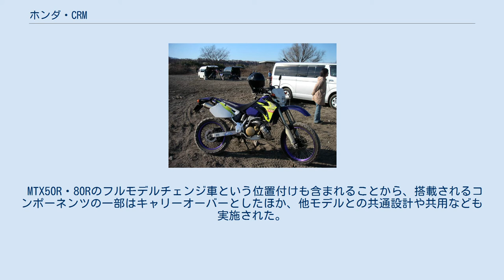ホンダ・CRM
CRM（シーアールエム）は、本田技研工業がかつて製造販売していたオートバイのシリーズ商標である。
 水冷2ストローク単気筒エンジンを搭載するモトクロス競技用（モトクロッサー）をモチーフにした公道走行可能なデュアルパーパスモデルである。
排気量別に50cc（原動機付自転車）・80cc（小型自動二輪車）・250cc（普通自動二輪車）が生産されたが、1999年までにすべての製造販売を終了した。
 1989年4月15日発売。
型式名MD24。
1996年まで生産された。
 同社の公道走行用250ccクラスデュアルパーパスとしてはエルシノアMT250以来のフルサイズ2ストロークエンジンを搭載する。
排気量246ccから最高出力37psをマークしたが、1991年3月20日に型式名変更のないフルモデルチェンジを実施し、バルブならびに点火時期の電子制御化と排気系設計変更で40psまでアップされた。
 車体色を含む小変更を何度か実施しているが、倒立式フロントサスペンション・デルタプロリンク式リヤサスペンション・6段マニュアルトランスミッションなどの機構に変化はない。
 遍歴 CRM250AR 1997年1月24日発売。
型式名MD32。
 年々強化される環境適合規準に対応させるためCRM250Rに対策を実施したフルモデルチェンジ車である。
 最大の変更点は、省エネルギーや環境問題に対応する技術として開発されたAR燃焼エンジンを搭載した点である。
 AR燃焼エンジン搭載による変更点を以下に示す。
 この他のCRM250Rからの変更点を以下に示す AR燃焼エンジンは海外向け輸出仕様数車種にも搭載されたが、年々強化される自動車排出ガス規制には対応できなくなったこと。
さらには本田技研工業がオートバイ全モデルの4ストロークエンジン移行方針を発表したことから、日本国内向け軽二輪車としてストロークエンジンを搭載する最後の本モデルも1999年までに生産終了となった。
なお2018年現在でも同社の2ストロークエンジンを搭載する公道走行可能モデルは存在しない。
 遍歴 CRM50 CRM80 1988年2月20日にCRM50が型式名A-AD10で、同年3月15日にCRM80が型式名HD11で発売された。
 MTX50R・80Rのフルモデルチェンジ車という位置付けも含まれることから、搭載されるコンポーネンツの一部はキャリーオーバーとしたほか、他モデルとの共通設計や共用なども実施された。
しかし外装部品はCRのイメージを継承するデザインに一新されたほか、整備性向上の観点から分割式サブフレームが採用された。
 またブレーキは250ccモデルと異なりシングルディスク（前）・ドラム（後）としたが、1993年に型式名変更を伴うフルモデルチェンジを実施した際に後輪もシングルディスク化された。
 遍歴 諸元